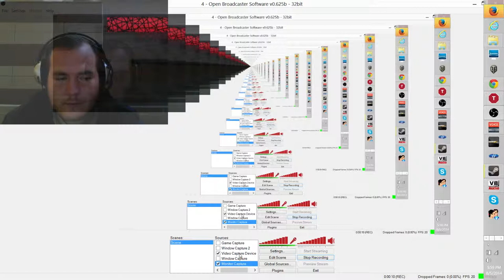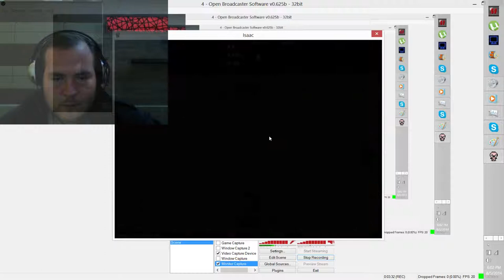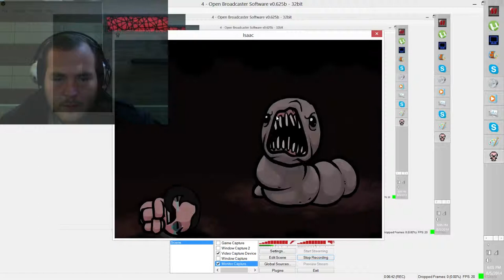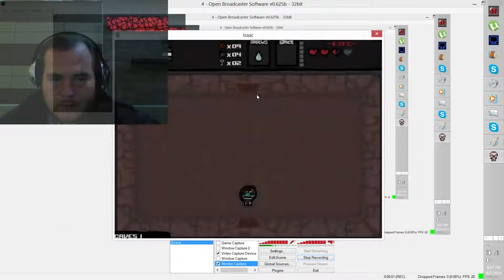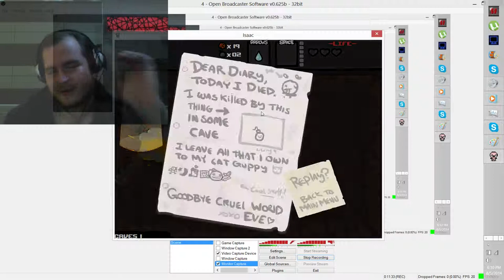Creme de la meme TV - Binding of Isaac Let's Play #5